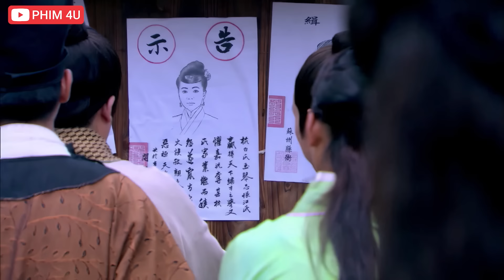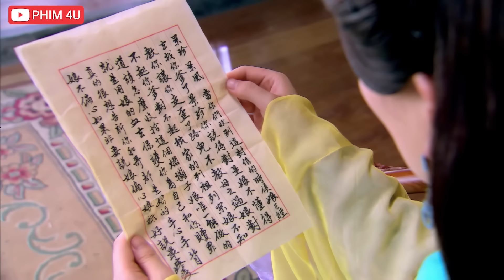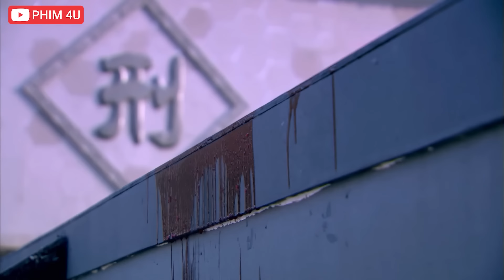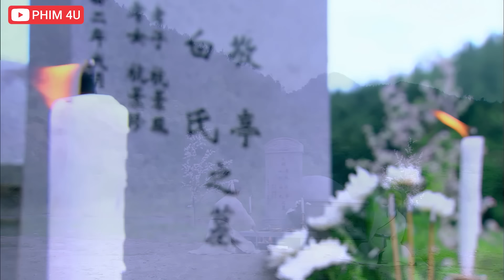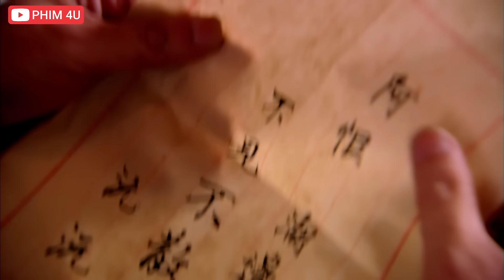PHIM HAY 2022 | KHUYNH THÀNH TUYẾT - Tập Cuối | Phim Bộ Trung Quốc Hay Nhất 2022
► Tên Phim : KHUYNH THÀNH TUYẾT
► Diễn viên: Đỗ Thuần, Đổng Khiết, Hà Thịnh Minh, Tưởng Mộng Tiệp,Trương Gia Nghê,Cao Hạo….
► Nội dung phim:
Giang Gia Nguyên(Đổng Khiết đóng) là con gái độc nhất của Giang gia,gia tộc đứng đầu về ngành thêu Tô Châu.Tính tình năng động tinh nghịch.Từ nhỏ cô đã được cha mẹ đính ước với Hàng Cảnh Phong(Cao Hạo đóng),đại thiếu gia của Hàng gia.Hàng gia cũng là một gia tộc nổi tiếng về thêu,chỉ đứng thứ 2 sau Giang gia.
Từ Hận(Đỗ Thuần đóng),mồ côi mẹ,từ nhỏ theo cha lang bạt khắp nơi.Vào độ tuổi 17 tràn đầy nhựa sống,anh cùng cha đến Tô Châu,quen biết và kết bạn với Giang Gia Nguyên. Không như trước đây,lần này cha anh quyết định bám trụ sống lâu dài tại Tô Châu với thái độ rất phức tạp.Từ Hận theo cha vào Hàng gia làm gia đinh.Ở đây,thân thế và đoạn ân oán trong quá khứ của cha mẹ anh liên quan đến 2 nhà Giang,Hàng dần dần hé lộ.Và sau những biến cố xảy ra với Giang gia,anh và Giang Gia Nguyên "hoạn nạn thấy chân tình",từ tình bạn bắt đầu nảy sinh tình cảm...